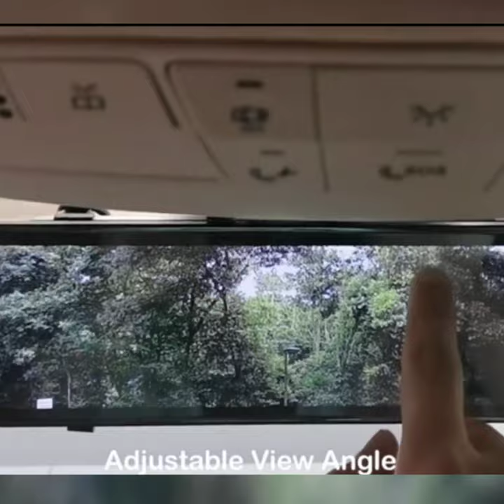Mirror Dash Cam | Smart Car Accessories | DE MotorWorld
Mirror Dash Cam

To Buy Mirror Dash Cam